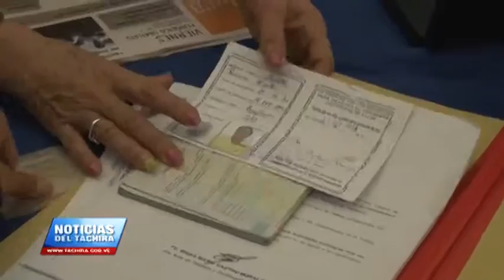COLOMBIANOS AGRADECEN AYUDA DEL GOBIERNO VENEZOLANO